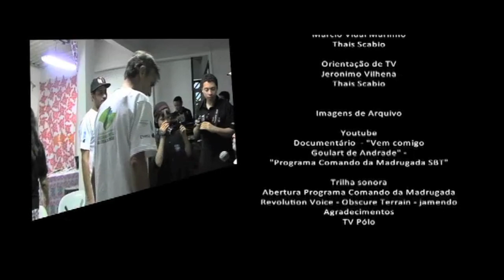Programa Especial Comunidade em Ação - TV Pólo - Goulart de Andrade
Programa especial com o jornalista Goulart de Andrade. Gravado na Cota 200 o programa é um bate papo entre participantes do Projeto ComCom e o jornalista, produtor e diretor Goulart de Andrade.